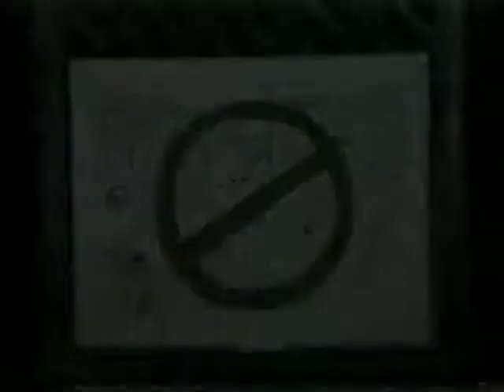CRIMES AGAINST HUMANITY 1987 Crap Detectors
Mentioned in Billboard magazine and shown on many underground Television shows such as Bombshelter videos (Seattle)/Tend to Offend (New York city) and shown in the Dallas Museum of art, this video was drawn by Jacobi on typing paper and shot frame.  by frame by Brad Pribyl..  Made in Dallas,Texas in 1987.